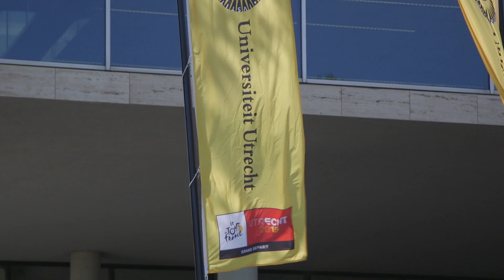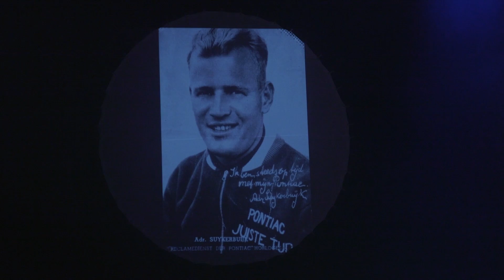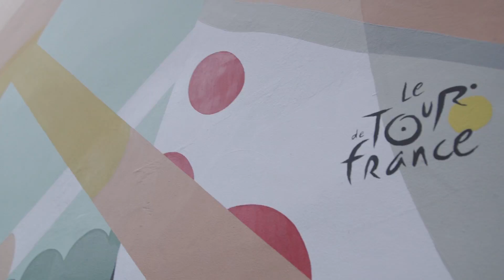Aftermovie Utrecht2015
Herbeleef de Tour nogmaals met deze Utrecht 2015 aftermovie.
Citydressing, sportevents, exposities, muziekoptredens en natuurlijk een deel van de koers door Utrecht zelf. Met muziek van